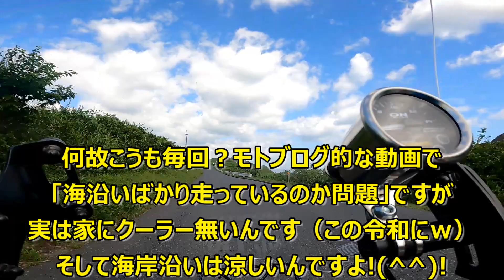ハンターカブ乗った直後にクロスカブでソロツーリング 排気量の差はカスタムで埋める！【モトブログ】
前日にハンターカブJA65乗り回したので（ノーマルで慣らし運転中）、今回はカスタム済みクロスカブJA45で海沿いを走ります。

工房ともYouTubeチャンネルコミュニティ